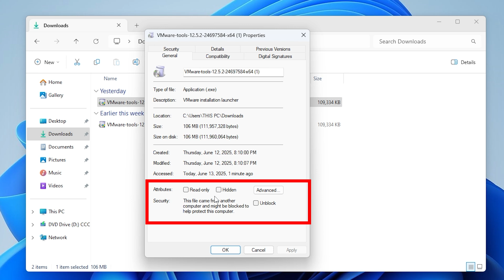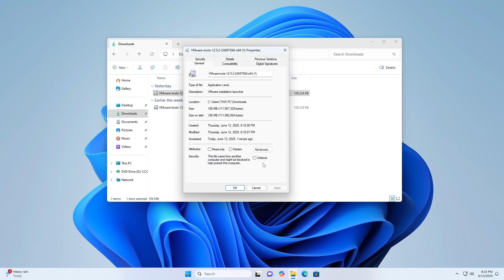How to Unblock Blocked Files Downloaded From the Internet [GUIDE]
Downloaded a file only to see Windows block it with a security warning? 🔐 Don’t worry — Windows often flags files from the internet as a safety precaution. In this video, you’ll learn how to safely unblock these files so you can open, run, or move them without annoying prompts or restrictions.

🔹 What You’ll Learn in This Video:
✅ Why Windows blocks certain downloaded files
✅ How to manually unblock files via the Properties window

⏱️ Timestamps:
⏰ 00:00 – Introduction
⏰ 00:28 – Open File Explorer
⏰ 00:45 – Unblock Files via File Properties

This fix is essential if you:
🔔 Keep getting “This file came from another computer and might be blocked” warning
🛑 Can’t run downloaded installers, scripts, or executables
⚙️ Want to automate unblocking for multiple files
No third-party apps needed — just quick and safe built-in methods.